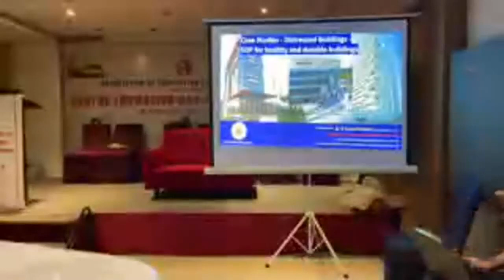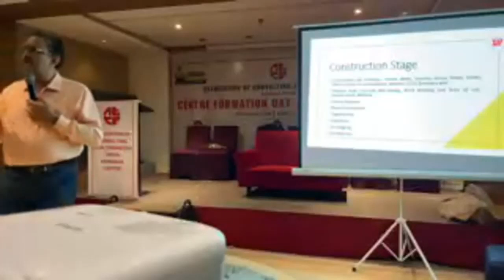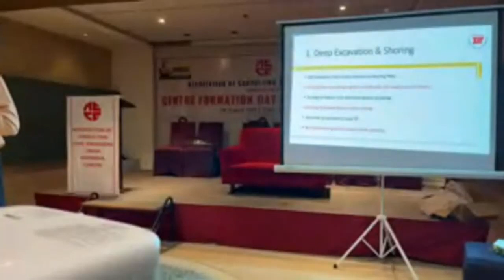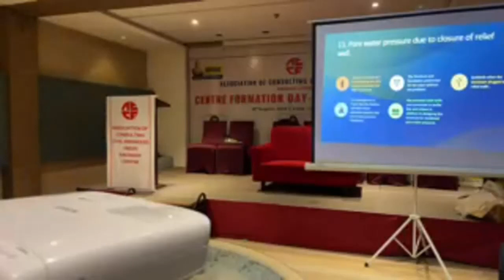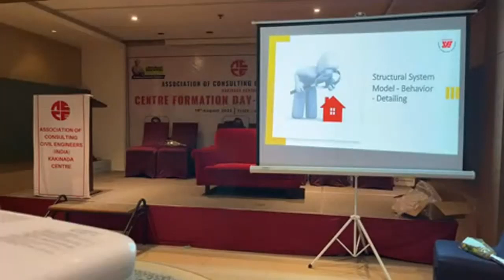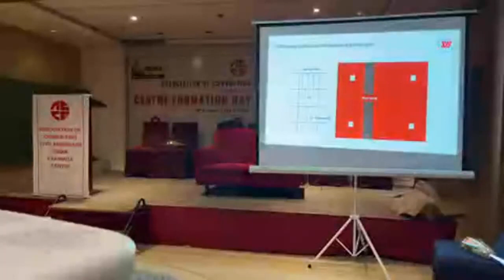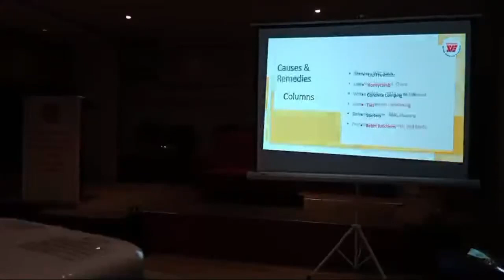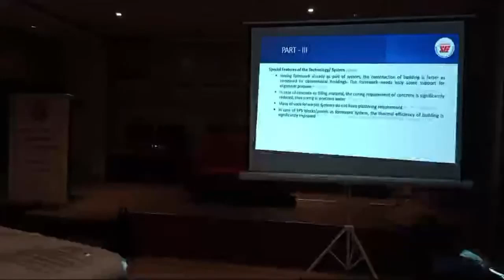ACCE(I), Kakinada Organised Centre Formation Day @ Grand Kakinada By GRT Hotels, Kakinada